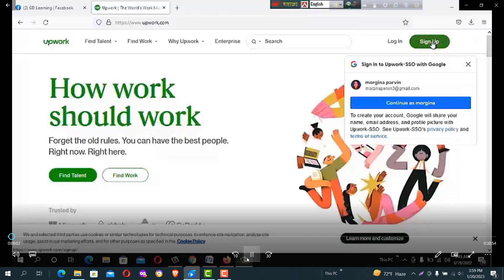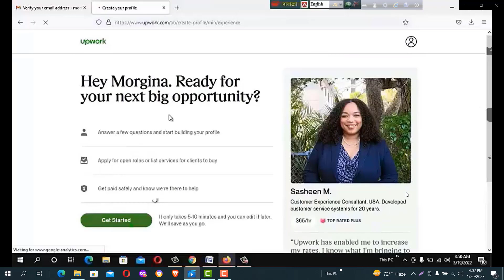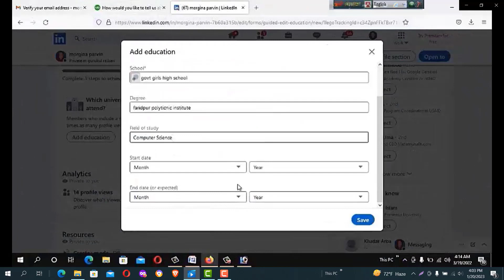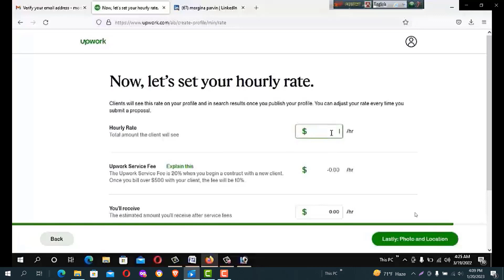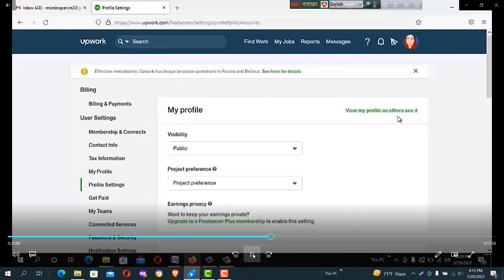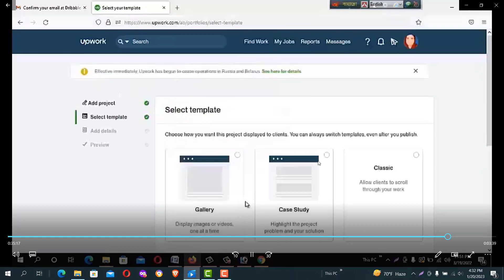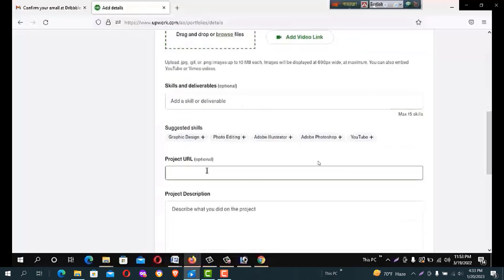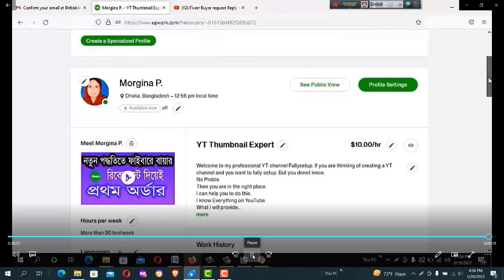Upwork Profile 100% complete- upwork profile- get mor clients by mostafa!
Tag/ channel tag :

How to 100% Complete Upwork Profile and Get More Clients ll
Complete Upwork Profile 100% - How to Complete Upwork Profile
Approved Upwork Profile with 100% Profile Completeness |
Upwork Account Opening।100% Profile Complete। আপওয়ার্ক বাংলা
How to create 100% complete profile on upwork 2022 new video.
4. How to 100% Complete Upwork Profile and Get More Clients |
Complete Upwork Profile 100% || Upwork Freelancing Part 2
Upwork Profile 100% Approve কিভাবে হবে? | Upwork Tutorial in
Upwork Profile Setup| How To complete Upwork Profile| Upwork Account Create Bangla tutorial 2022
How to create UPWORK PROFILE from Bangladesh || বাংলাদেশ থেকে আপওয়ার্ক একাউন্ট এপ্রুভ